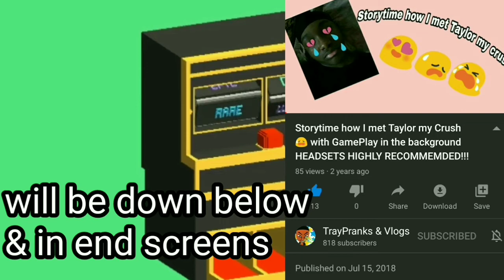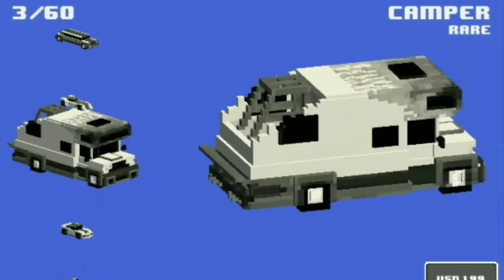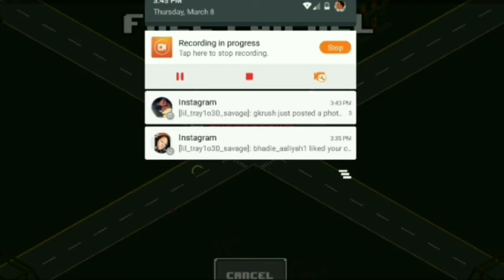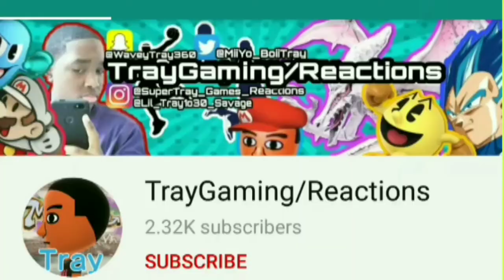Storytime How me and my family almost got robbed at the ATM!| with GamePlay in the background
Search me up on Twitter@MiiYo_BoiiTray

search me up on Snapchat@WaveyTray360